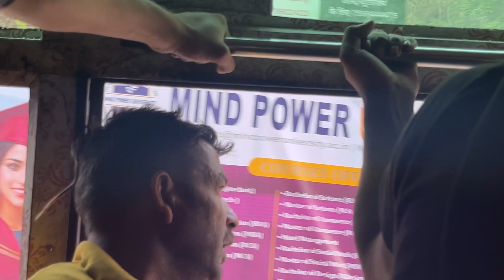Solo trip per nikla per kaha ?mujhe bhi nahi pata🙏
kenchi dham ke lie nikla main solo trip per

I phone , Chocolate's & gift or kuch ?

vlognew vlogfamily vlog

actors vlog

actors life

vlogs

vlogging

bloging

motivation vlog

must watch

happy vlog

love

nature

youtuber

on set

shooting

shooting life

bts

mytho

mytho show

art

artist

artist feelings